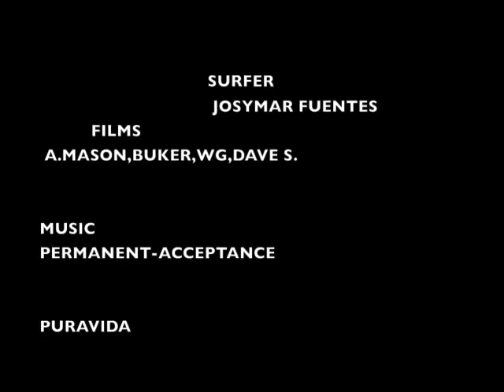Josymar Fuentes Un Nuevo Comienzo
Video del costarricense Josymar Fuentes y su nuevo comienzo en el surf.
Video por: A. Mason

Visita para ver noticias del surf Lainoamericano e internacional.